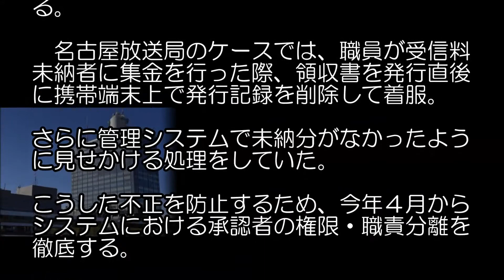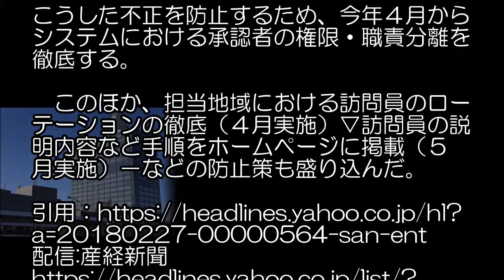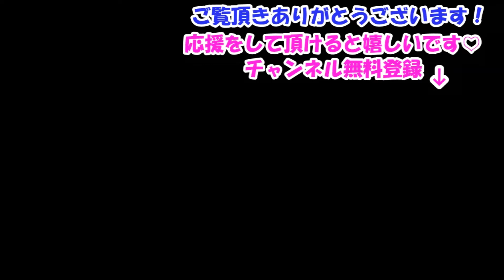ＮＨＫ受信料着服 再発防止策（集金など）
【関連動画】

立花代表を訴えた裁判の期日が決まりました。3月26日（月）13時10分から 東京地裁617

【拡散希望】エヌリンクス(名古屋 楠川)が撮影者本人に直接電話で削除願いをして来た